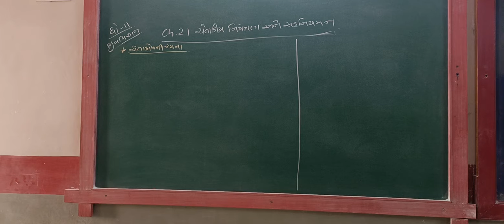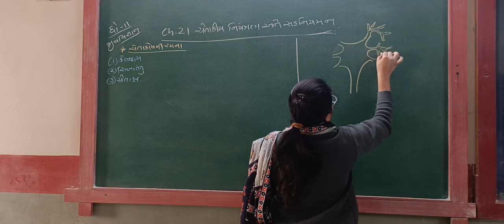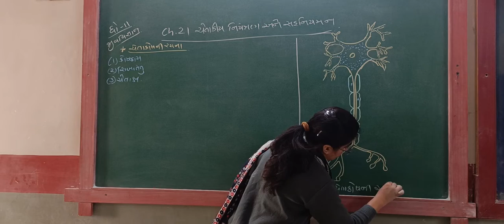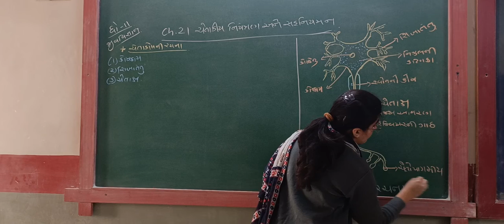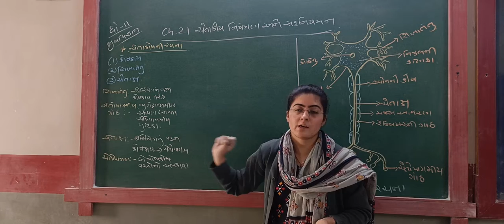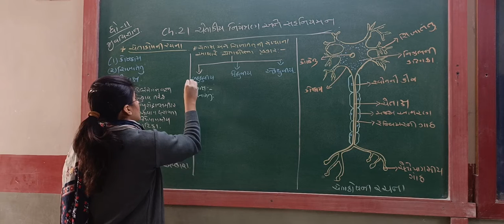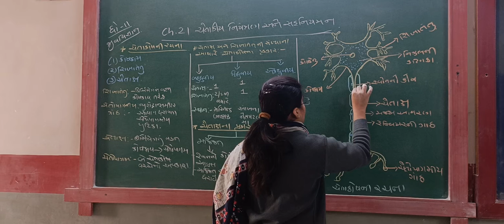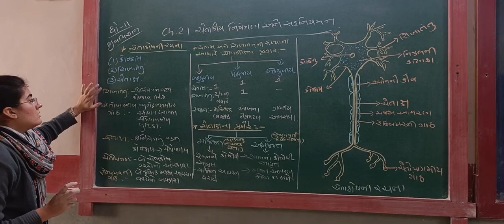GUJ MED STD 11 SUB BIO CH 21 P 2